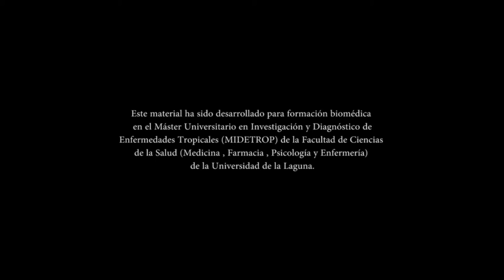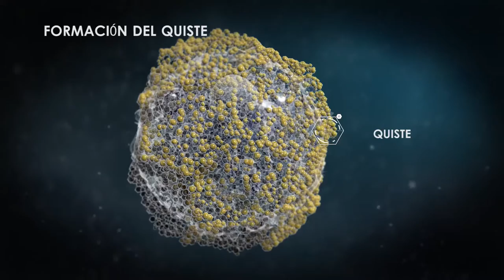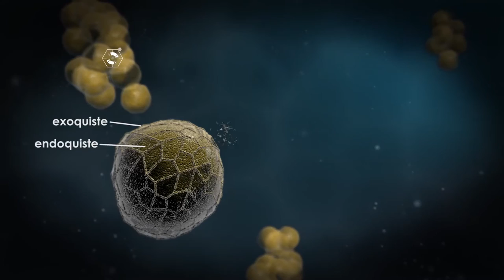Proceso de patogénesis de Acanthamoeba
Animación 3D del ciclo biológico de amebas parasitarias de tipo Acanthamoeba. Se muestran las diferentes fases de enquistamiento y desenquistamiento, los cambios morfológicos, la fagocitosis bacteriana y la división protozoaria.